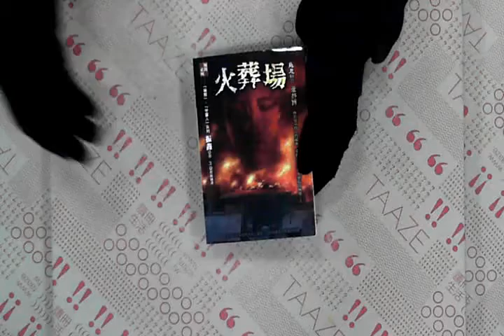TAAZE｜火葬場：惡鬼社區（最終回） 二手書書況 9789862902363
TAAZE｜讀冊生活網路書店「火葬場：惡鬼社區（最終回）」，找二手書請至